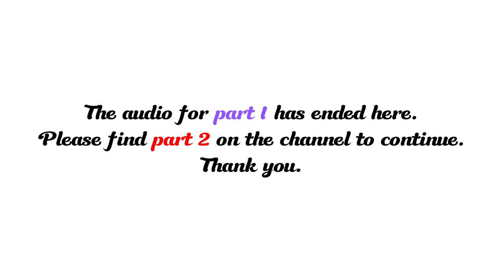Best Romance Audiobooks - Paranormal Romance - New Romance Full Audiobook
Wishing you joyful and happy moments of entertainment! Please support Coffee so that I can have more motivation to create audio content for everyone to enjoy together.

romance audiobook
audiobook romance
elise faber
billionaire romance audiobook
opal carew audiobook
romance audiobook
audiobooks full length
romance audiobooks
romance audiobook
audiobook romance
elise faber
billionaire romance audiobook
opal carew audiobook
willow winters audiobooks
devney perry audiobook
devney perry
coach audiobook